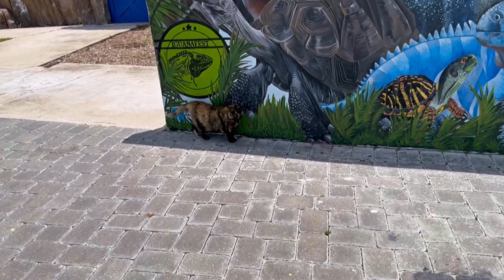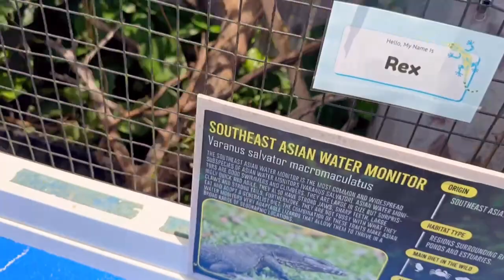GALAPAGOS TORTOISES & PERENTIE MONITORS: IGUANALAND TOUR PART 2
VISITING TY PARK's IGUANALAND facility in PUNTA GORDA, FL PART 1 of 3

Perentie Monitors, Water Turtles, and Aldabra & Galapagos Niger tortoises!